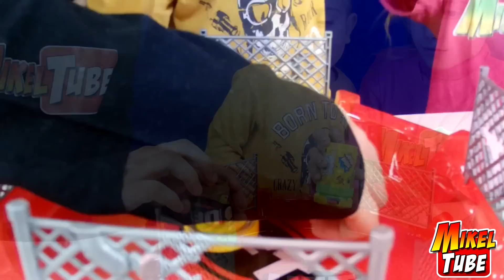Abrimos Juguetes Abatons Disney Star Wars y Trash Pack UFT Basurillas canal infantil en Español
Mikel, Leo y Pau abren sobres sorpresas de los coleccionables  Abatons Disney Star Wars de Panini. Y los populares juguetes The Trash Pack Basurillas de Giochi Preziosi en su Arena de combate Ultimate Fighting Trashies.
Divertidas peonzas sobre las que colocar tus basurilla y hacerlos rodar en un divertido campo de batalla.
No te pierdas muchos mas vídeos como este en tu canal infantil de YouTube MikelTube.

Dale al Me gusta, comparte y comenta nuestros vídeos.
Nos ayudáis a crecer como canal infantil gratuito.